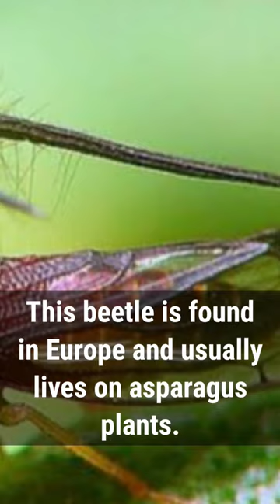Treehopper beetle fact